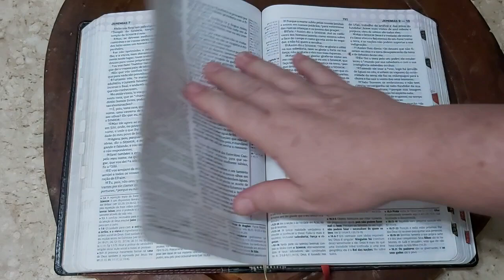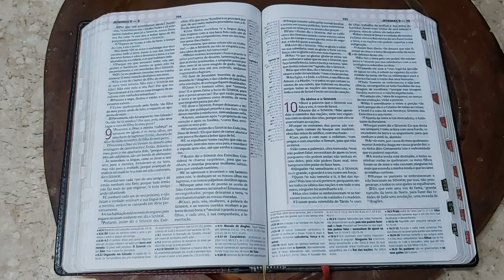Jeremias, capítulo 8